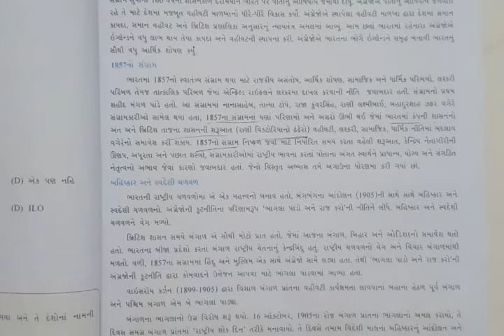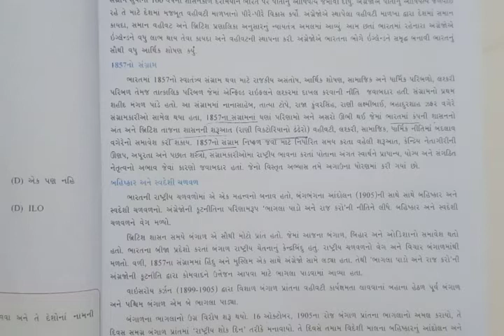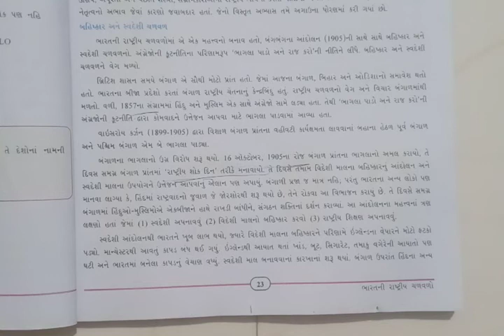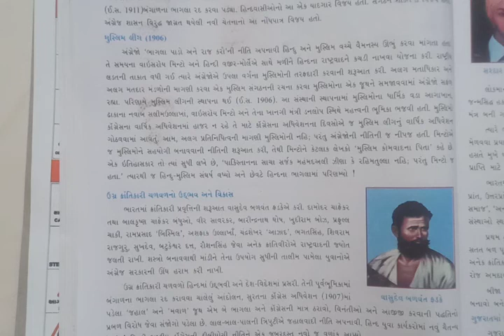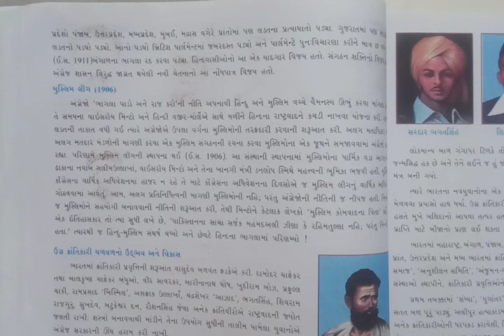Std-9 (GMS) S.S Ch- 4 ભારતની રાષ્ટ્રિય ચળવળો (Part-1) by Bhavna Miss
Ch- 4 ભારતની રાષ્ટ્રિય ચળવળો (Part-1)